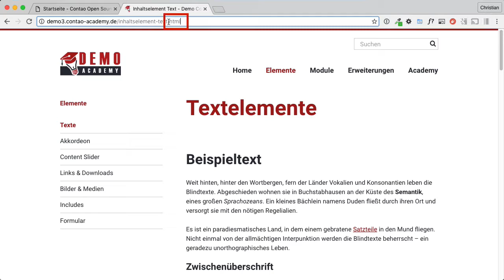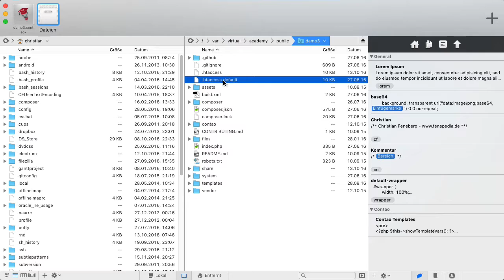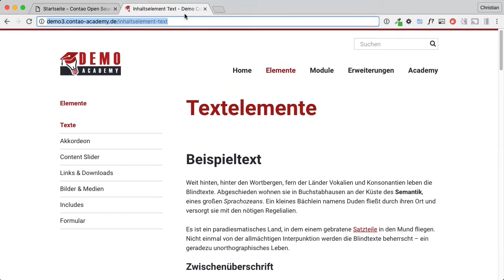(Veraltet siehe Link für neues Video) Contao URLs ohne .html suffix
↓ Mehr ↓

Gerade im Bereich SEO werden häufig gerne URLs ohne den .html Anhang gewünscht.

In Contao geht man dazu wie folgt vor.

1. Contao Backend - System  - Einstellungen - URL-Suffix
Hier das Feld komplett leer machen. Auch kein Leerzeichen

2. .htaccess bearbeiten wie im Video zu sehen
 RewriteCond %{REQUEST_FILENAME} !-f
 RewriteCond %{REQUEST_FILENAME} !-d
 RewriteRule .* index.php [L]

Das wars.

Bei einer bestehenden Seite muss noch zusätzlich eine Weiterleitung von den bisherigen .html-Dateien ergänzt werden. Sonst gehen wertvolle Google Rankings verloren.

Dazu in der .htaccess nach RewriteBase folgendes hinzufügen:

RewriteCond %{REQUEST_FILENAME} !-f
RewriteRule (.*)\.html$ $1 [L,R=301]